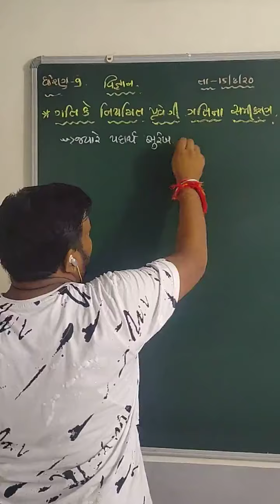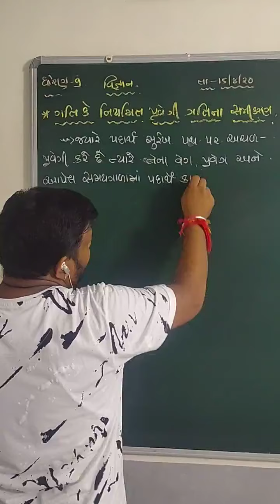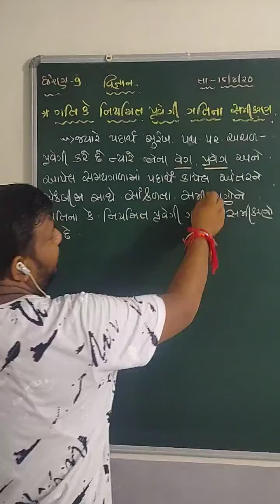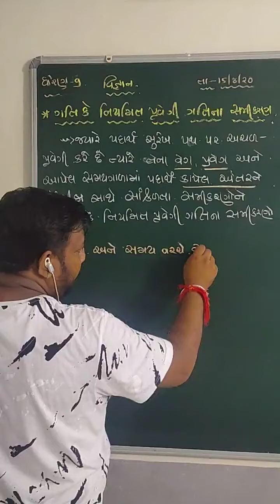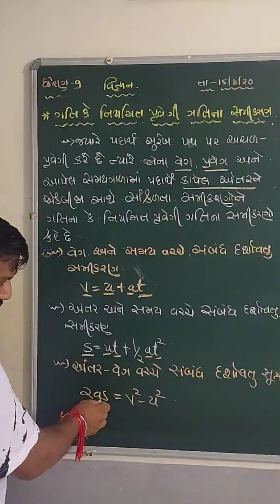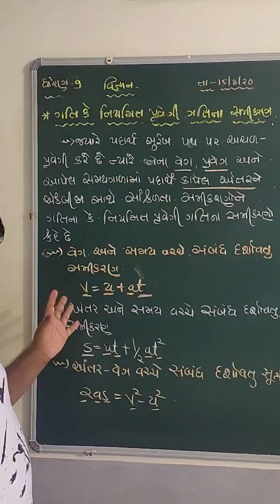NCERT-CLASS-9-વિજ્ઞાન -ભૌતિક વિજ્ઞાન -પ્રકરણ -૮-ગતિ -ગતિ કે નિયમિત પ્રવેગી ગતિ ના સમીકરણ